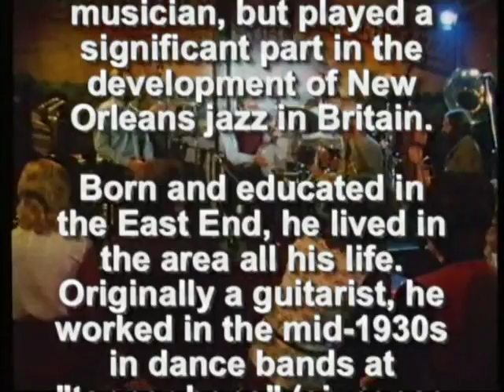Bill Brunskill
The final part of the late George Melly's programme about jazz...